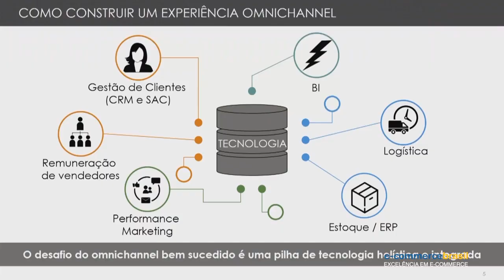Como contruir uma experiência omnichannel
Lodovico Brioschi, COO da Amaro, mostra como construir uma boa experiência omnichannel para o consumidor e para o lojista.